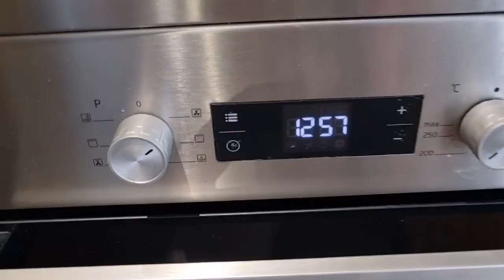كفتة في الكوكوة بحال لا طايبة على المجمر معسلة في 15 دقيقة boulettes de bœuf wawwww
Salam alaykoum aujourd'hui je partage avec vous une autre façon de cuisiner la viande acher dans la cocotte c près en 15 minutes
viande de bœuf acher
sel. poivre. gingembre. paprika. cumin
coriandre et persil
luile d'olive.
pour les pommes de terre  🥔
cuire dans l'eau 15 à 20 minutes
et les finir en cuison au four avec de ailes et thym.  luile d'olive.